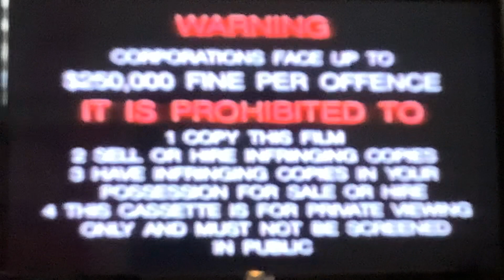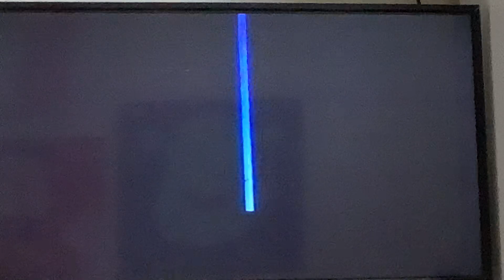Opening To Fantasia 1991 VHS Australia